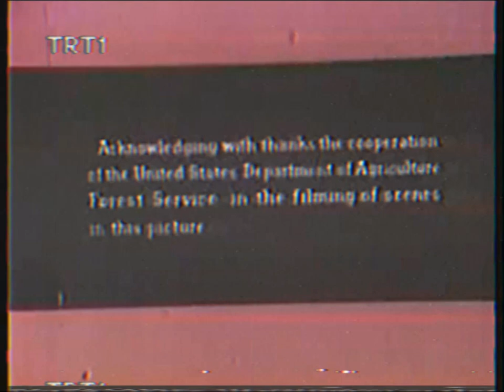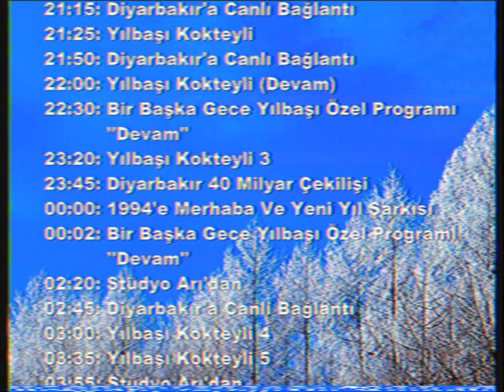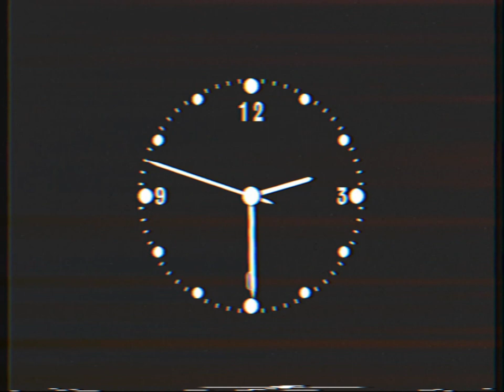TRT 1 Yayın Kapanış 30/31.12.1993 (VHS Montaj)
Birazcık Nostalji Amaçlı TRT 1'in Yılbaşı Öncesi Yayın Kapanışı Sizlerle
Hem De VHS Efekti'yle :)